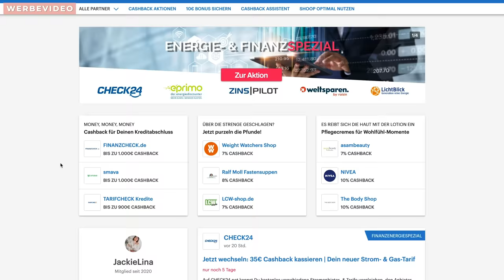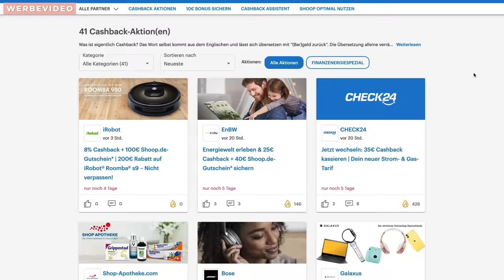ÜBER 20 Sommer Looks für UNTER 300 € | Ergänze deinen Kleiderschrank | Capsule Wardrobe Sommer 2020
Ich zeige euch, wie ihr mit wenig Geld eure Sommer Garderobe perfekt ergänzen könnt!

• SHOOP | MEINE LANDINGPAGE •
Sichere dir jetzt 10€ extra Cashback bei deiner ersten Bestellung:

• EQUIPMENT •
· Große Kamera
· Mikrofon für Video
· Mikrofon für Streaming
· Softbox für Beleuchtung
· Großes Stativ

Jacqueline Oberhauser | Oberhauser & Oberhauser GbR
Social-Media-Marketing & Videoproduktion
Heinrich-Barth-Str. 20
D - 66115 Saarbrücken